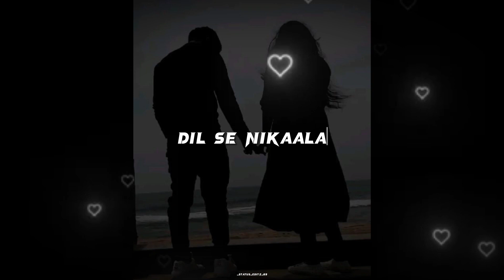AASHIQUI 2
videos.